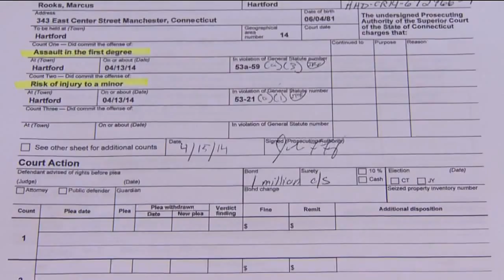Baby remains critical after father's reported assault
Child's aunt talks to News 8's AJ Walker.